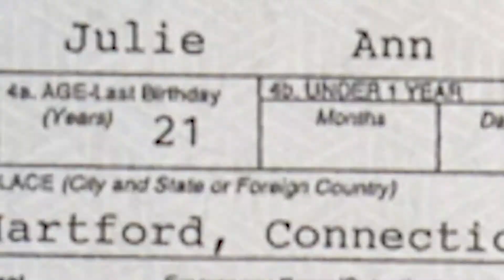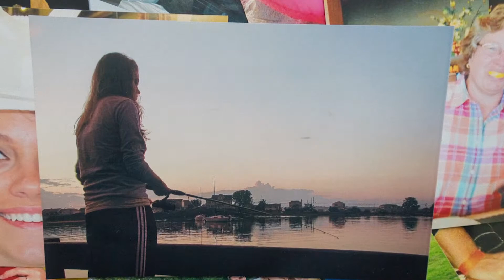Drinking and Driving - The Ultimate Cost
Julie was just 21 when she died in a drunk driving accident. Now her family is speaking out. Will you help spread this message and save a life?